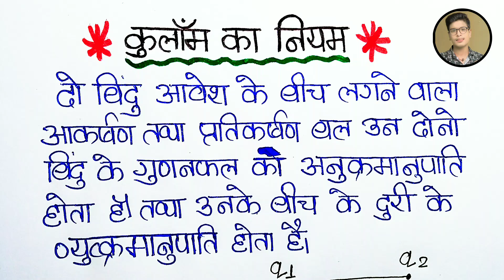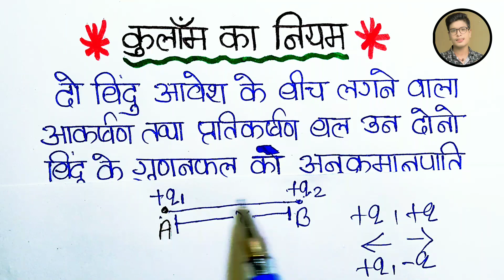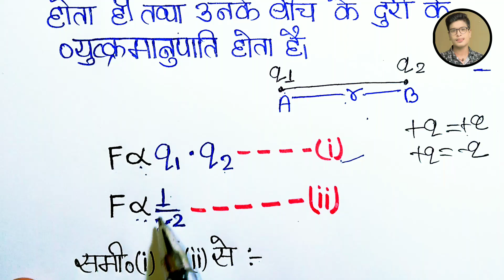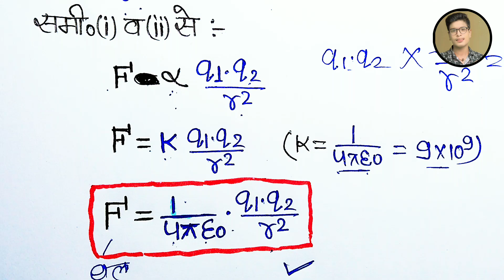कूलाम का नियम//Coulomb's law in Hindi,/Kulam ka niyam,/Physics chapter 1 2024, Class 12 NCERT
About this video:
Hello students is video mein maine aapko 12th physics ke ek most important topic ko bataya Hai. is video mein maine aapko kulam ka niyam samjhaya hai jo ki board exam ke liye bahut hi jyada important hai to jitni bhi student is bar 12th main hai unke liye yah video important hai.

Topic Cover:
kulam ka niyam 2024
class 12 Physics coulomb's law
Kulam ka niyam kaise likhen
what is coulomb's law
Kulam ka niyam class 12 Physics